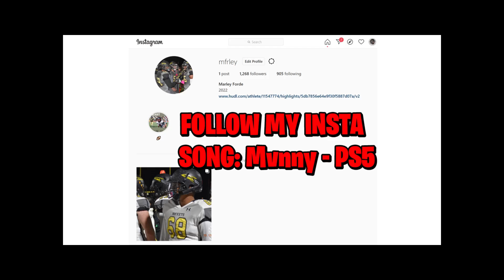Becoming a "Poor" Copy and Paste and picking up Slenders in ROBLOX